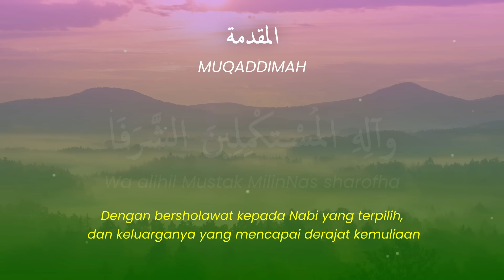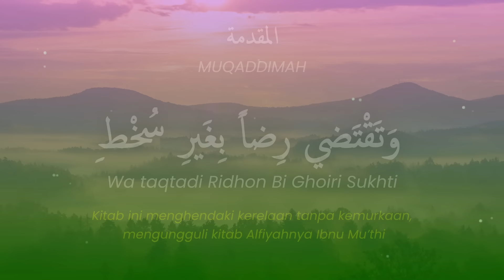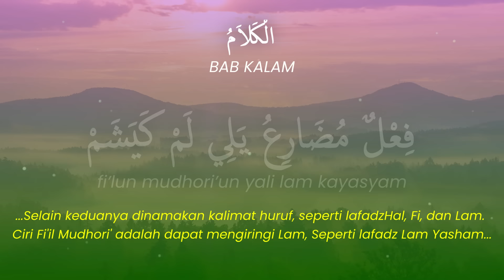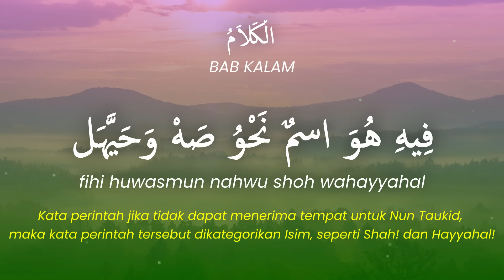NADHOM ALFIYAH - MAZRO ( COVER ) Lirik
cipt                  : Assyaikh Muhammad bin Abdullah bin Malik

Vocal               : Mazroatul Akhiro

Sosmed  Tiktok : PIJE_Music

Mixing & Mastering by : Hafizon

PERHATIAN ‼️
Mohon untuk tidak mendaftarkan audio / Video kami ke digital store.

Suport Mazro terus Dengan Share video mazro ya kk, Tidak Dengan Mereupload Video Dan Audionya Mazro, Agar Mazro Dan Tim Tetap Semangat Dalam Berkarya.

Trimakasih kepada teman teman yg slalu support channel ini

Smoga hari kalian menyenangkan  😊